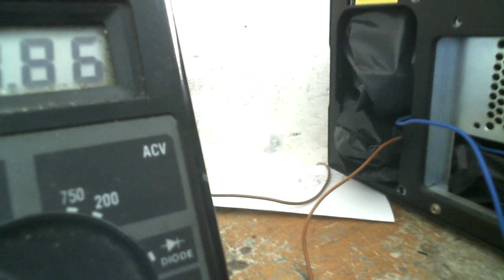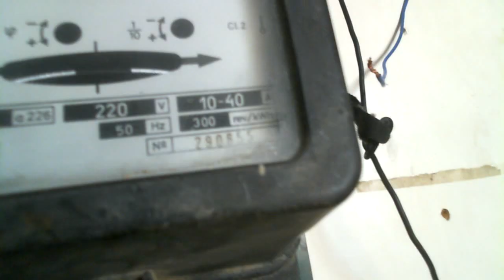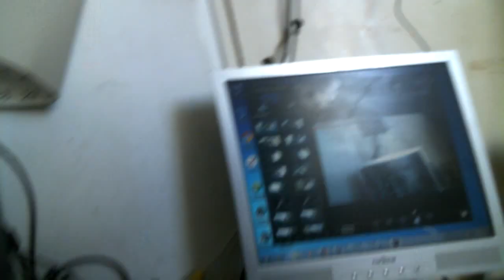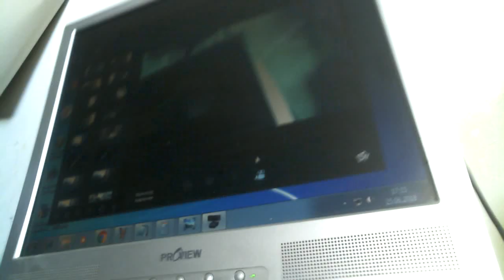Вечный мини моторчик генератор 2 в 1 не расходует топлива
Помогите каналу

Этот моторчик хорош тем что в нем 2 катушки обмотки и получается сразу мотор и генератор . То есть одна обмотка крутит моторчик вторая выдает небольшой ток . То есть не нужно тогда к мотору цеплять генератор как я делаю да и все делают